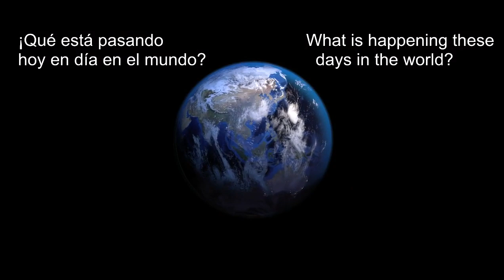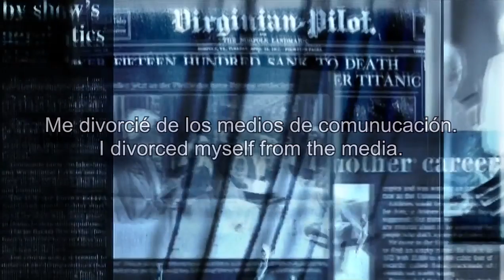Gordon's Diaries La Sociedad LightSpeed Spanish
we are pleased to offer you a chat with Gordon about how he sees today's society.